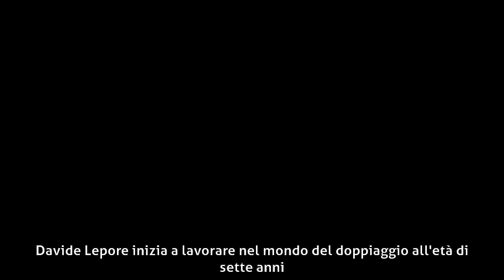Davide Lepore - Biografia